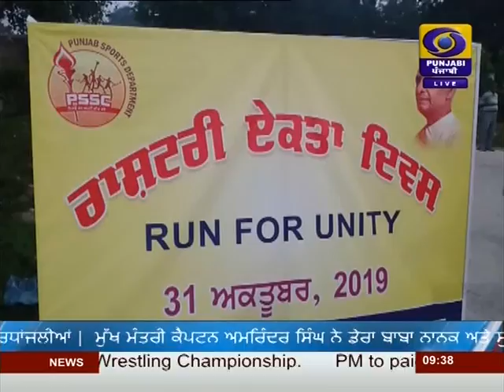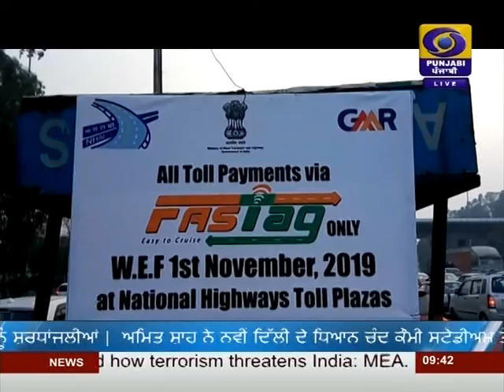NEWS|JALANDHAR RNU| #9:30PM |DATED 31-10-2019